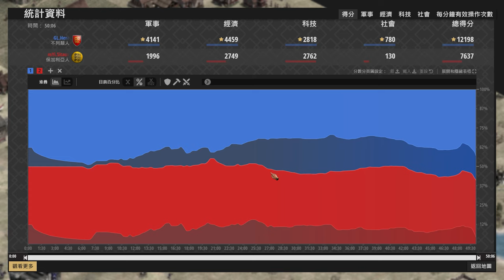【世紀帝國2決定版】Hera不圍死卻被抓了50村！不列顛推進陣地戰有多兇猛 保加利亞 vs 不列顛